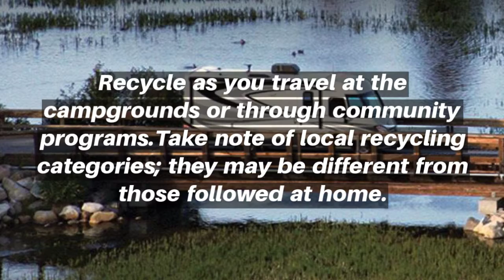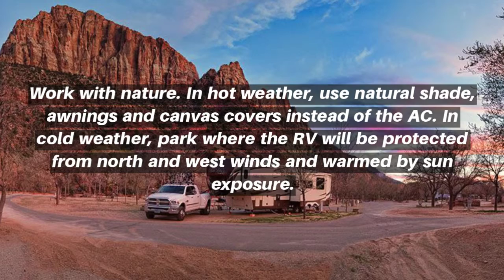Crestview RV Georgetown - Green RVers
Crestview RV Georgetown